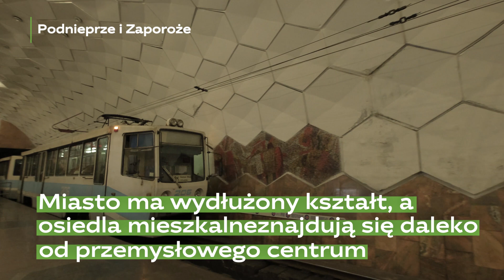Metrotram w Krzywym Rogu · Ukraїner po polsku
W Krzywym Rogu funkcjonuje hybrydowy system transportu miejskiego – metrotram. Według zamysłu z lat 70. XX w. miało to być zwykłe metro. Jednak ze względu na brak dofinansowania nie udało się wcielić w życie tego pomysłu. Dlatego też użyto zwykłych tramwajów. Kryworoskie metro jest ważną arterią komunikacyjną dla przemysłowego miasta o wydłużonym kształcie. Złożone jest zarówno z naziemnych jak i podziemnych odcinków.